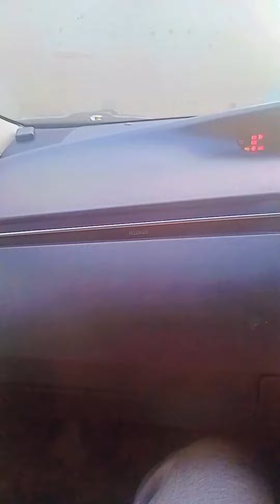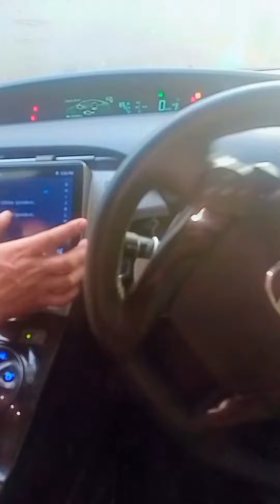Toyota Prius # Horn ribbon # setting 5 terns 😉😉 youtube fifa worldcup # nabeel motor 👍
Toyota Prius # Horn ribbon youtube fifa best technique nabeel motor 👍